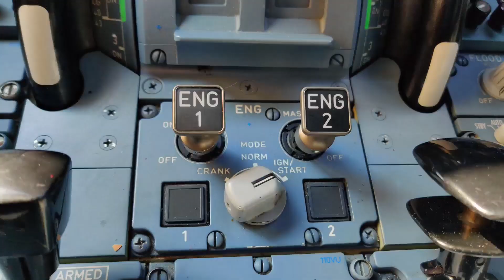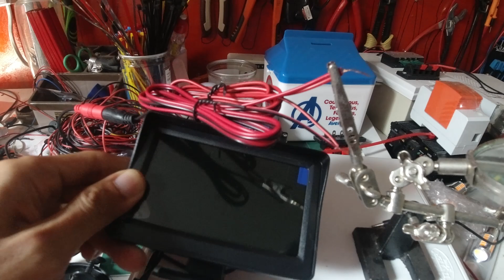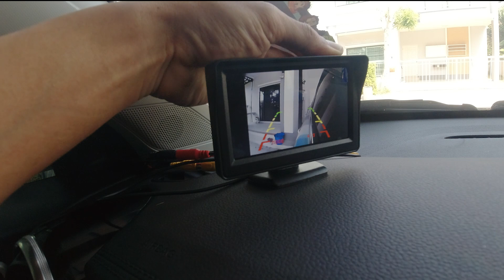EV Story : DIY กล้องมองด้านข้างรถ ช่วยเสริมการมองในจุดอับสายตา (ไม่ตัดต่อสายไฟของรถ)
แกติรถ MG ZS EV ก็มีฟังก์ชันเตือนจุดอับสายตาอยู่แล้ว แต่วันนี้อยากทำกล้องมองด้านข้าง ช่วยเสริมความมั่นใจ และความปลิดภัยเพิ่มขึ้นไปอีก แต่มีข้อแม้ว่า ต้องไม่ตัดต่อสายไฟของรถ ลองมาชมกันเอาไว้เป็นแนวทางนะครับ เพื่อนๆที่ถนัดด้าน DIY หรือมีความรู้เรื่องระบบไฟ รับรองทำได้ดีกว่าผมแน่นอนครับ